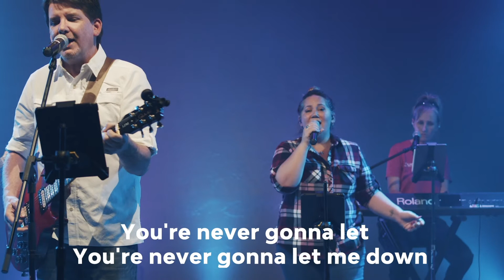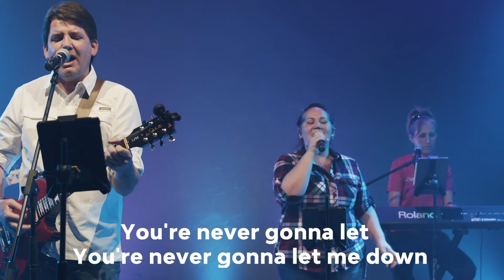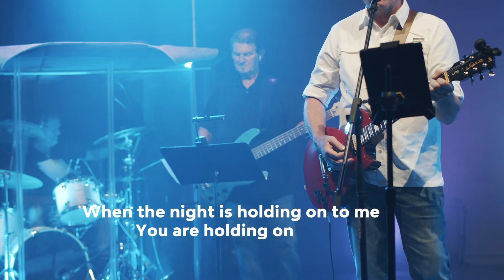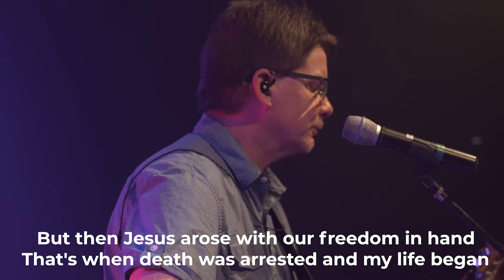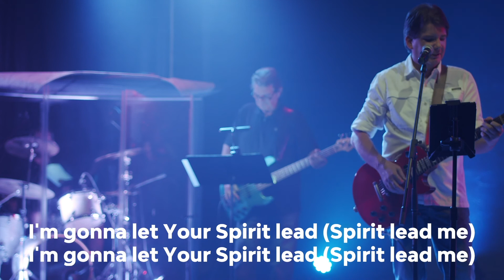5:23:21 church foundations